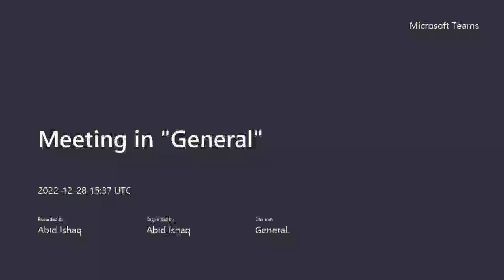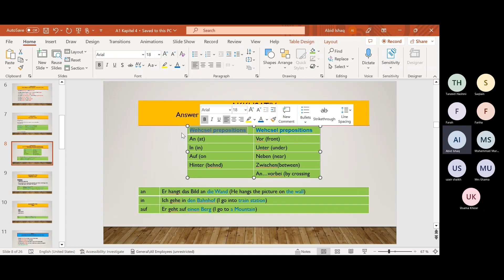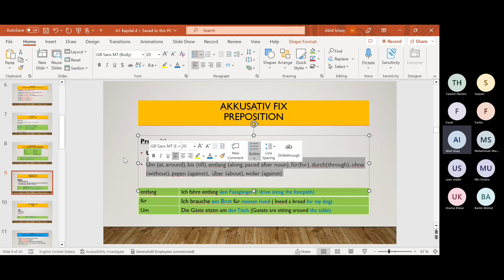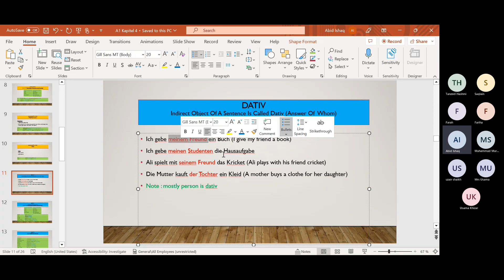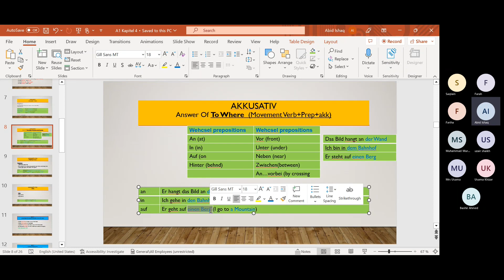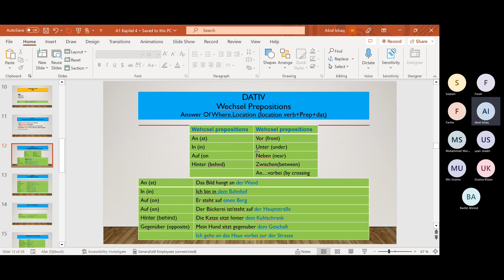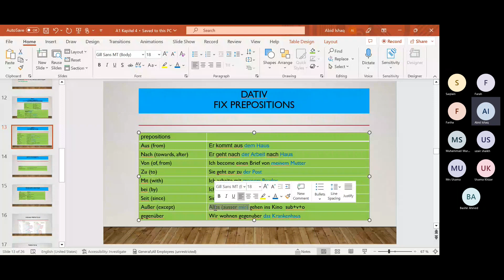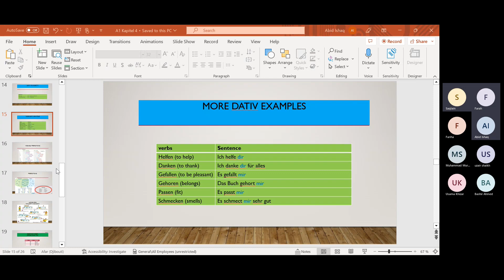Nominativ, Akkusativ & dativ | LECTURE 15 | A1 Chapter 4 | Goethe | urdu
A1 Basic german Course for beginners.